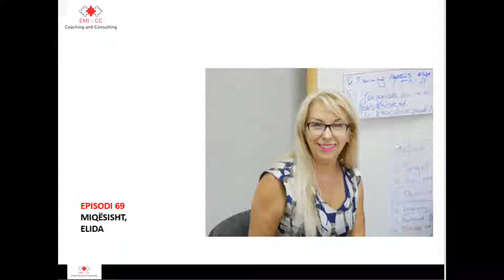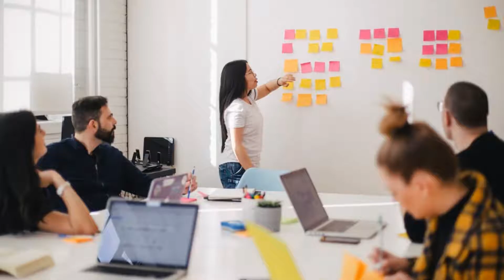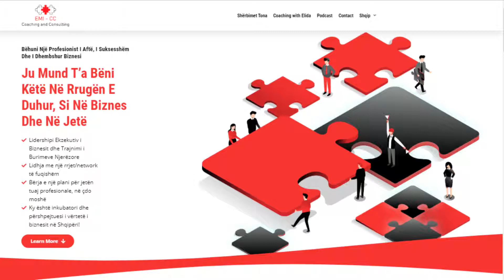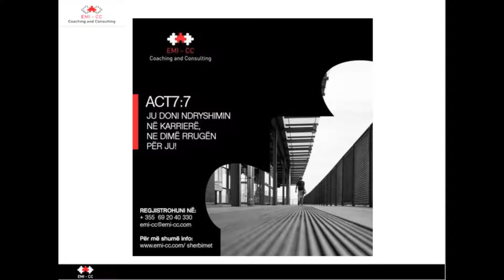Ep #69 Kujt i "Bëjnë Fresk" Burimet Njerëzore të Martën :-)?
EMI - COACHING AND CONSULTING is a company dedicated to providing ambitious people with educational and practical mechanisms and instruments to be fruitful in the work market. Our  tool is PTTP (Programi i Trajnimit per Tregun e Punes)